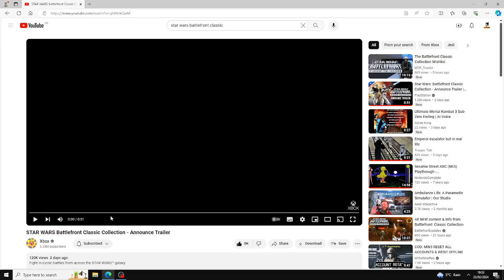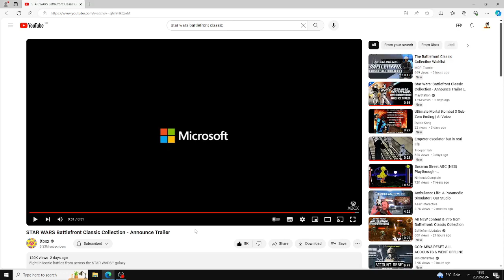My Reaction To STAR WARS Battlefront Classic Collection (My Childhood Games)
Today, I'll be reacting to the announce trailer of the Star Wars Battlefront Classic Collection which is finally getting ported to new gen consoles.